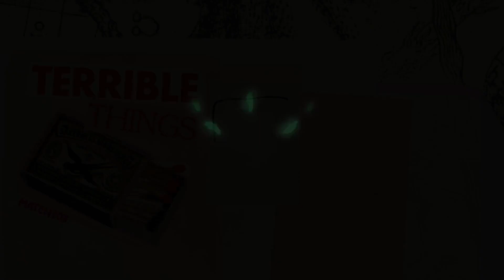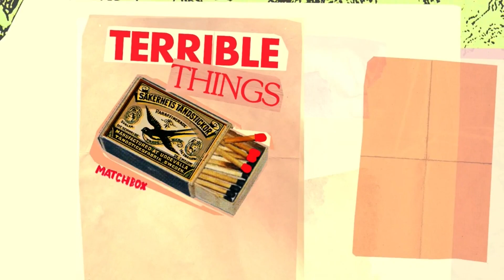¡Emocionantes anuncios de juegos INDIE! Hot Wheels Unleashed 2, Escape Academy DLC y más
Este video está lleno de los últimos anuncios de juegos indie que te dejarán sin aliento. Desde la adrenalina desenfrenada de Hot Wheels Unleashed 2, pasando por los desafíos de resolución de acertijos en Escape Academy: Escape from the Past, hasta sumergirte en la oscuridad de DESOLATIUM y disfrutar de la pesca relajante en Catch & Cook, hay algo para todos los gustos. Marca tus calendarios y prepárate para las emocionantes aventuras que te esperan.

Y hoy hablaremos de:
00:00 Las últimas noticias de videojuegos no tan independientes en Tártaros 09 Daily 098
00:20 Hot Wheels Unleashed 2: Turbocharged - ¡La emoción de las carreras se multiplica!
01:14 Escape Academy: Escape from the Past - Un misterio intrigante espera ser resuelto
02:14 DESOLATIUM - Sumérgete en un mundo oscuro inspirado en Lovecraft
03:07 Catch & Cook - Una experiencia relajante de pesca y cocina de mariscos